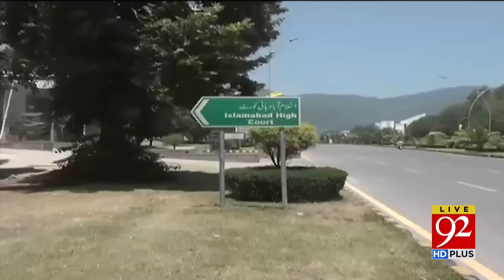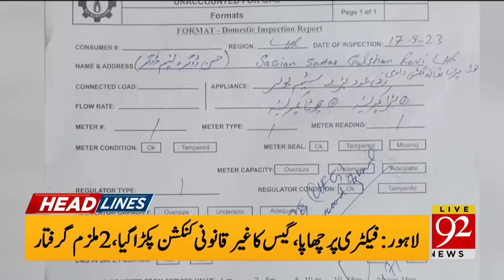92 News Headlines 6 PM | Asif Ali Zardari Gave Big Warning! | 18 September 2023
92 News Headlines 6 PM | Asif Ali Zardari Gave Big Warning! | 18 September 2023